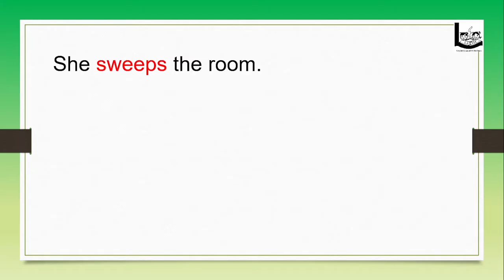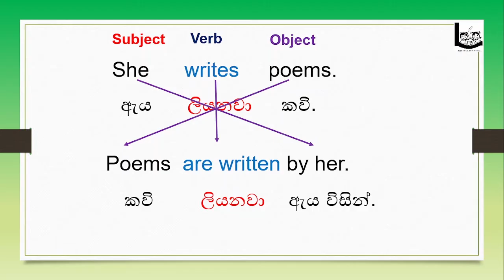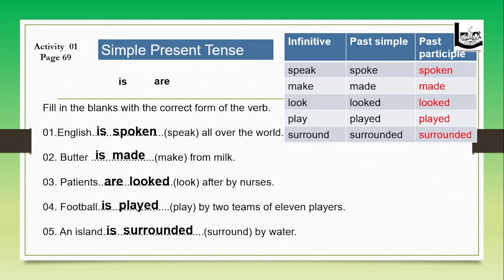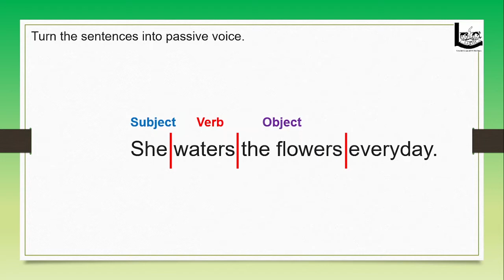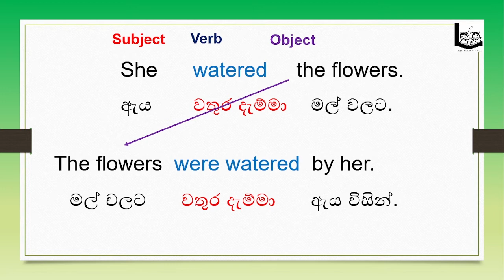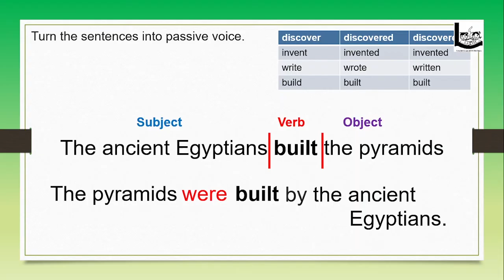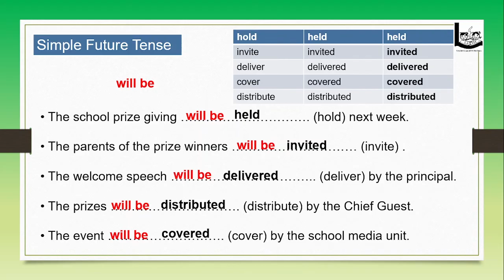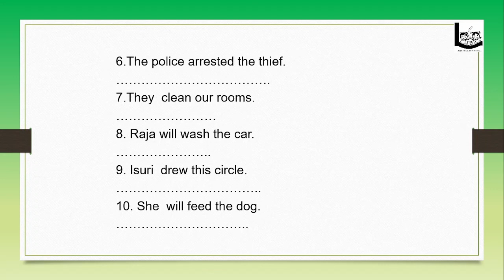Active Voice and Passive Voice (Grade 8 English)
Lanit Edu
Active Voice
Passive Voice
Grade 8
English
මෙම වීඩියෝවෙන් 8 ශ්‍රේණියේ  ඉංග්‍රීසි 6/ 7 හා 8 වෙනි ඒකක වල කර්ම කාරක වාක්‍ය ලියන ආකාරය විස්තර කෙරේ.

ගෙදර වැඩ සදහා පිළිතුරු
1. Sasindu /reads/ books.
    Books are read by Sasindu.
2.Vidusha /opened/ the window.
    The window was opened by Vidusha.
3.We /did /our homework.
     Homework was done by us.
4.I /will ask/ a question.
     A question will be asked by me.
5.He /will draw/ a picture.
      A picture will be drawn by him.
6.The police/ arrested /the thief
   The thief was arrested by the police.
7.They  /clean /our rooms.
   Our rooms are cleaned by them.
8. Raja /will wash/ the car.
   The car will be washed by Raja.
9. Isuri  /drew/ this circle.
   This circle was drawn by Isuri.
10. She  /will feed /the dog.
   The dog will be fed by her.

Download Grade 8 Pupil's Book
8 ශ්‍රේණිය කියවීම් පොත ඩවුන්ලෝඩ් කරගන්න

ඉංග්‍රීසි මුළසිට ඉගනීමට පහත වීඩියෝ පිළිවෙලට නරඹන්න